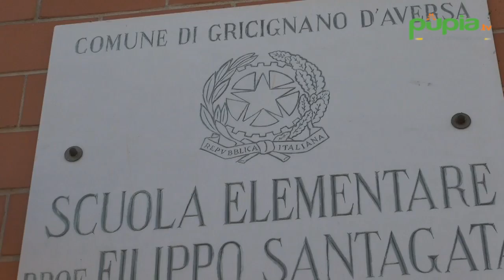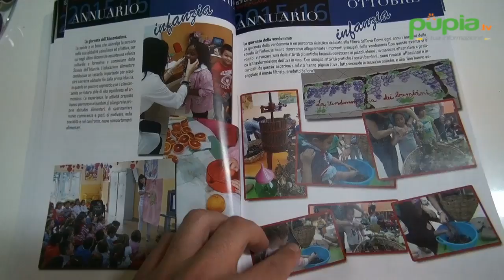Gricignano (CE) - L'Istituto Comprensivo presenta l'Annuario (27.05.17)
- Gricignano (Caserta) - Un anno di attività attraverso fotografie, racconti e rassegna stampa. E’ l’annuario che l’istituto comprensivo “Filippo Santagata” di Gricignano, guidato dal dirigente scolastico Gennaro Caiazzo, ha presentato nell’auditorium della sede centrale in via Fermi.

Presenti, oltre al professor Caiazzo, l’assessore all’Istruzione Attilio Guida, il presidente del Consiglio d’Istituto, Vincenzo Santagata, il direttore di Pupia.tv Antonio Taglialatela e Marialia Caiazzo del periodico "Osservatorio Cittadino". Per l’occasione si è esibita la Banda giovanile studentesca dell’istituto diretta dal maestro Francesco Merone. (27.05.17)